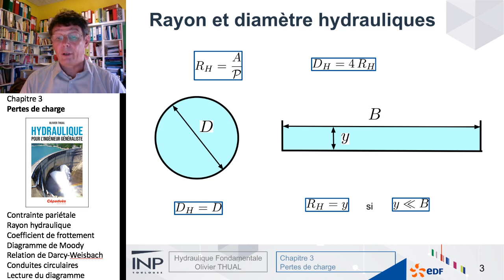Chapitre 3 : Pertes de charge. 2- Rayon et diamètre hydrauliques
Hydraulique pour l'ingénieur généraliste
Olivier THUAL, Éd. Ress. Pédago. Ouv. INP, 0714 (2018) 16h